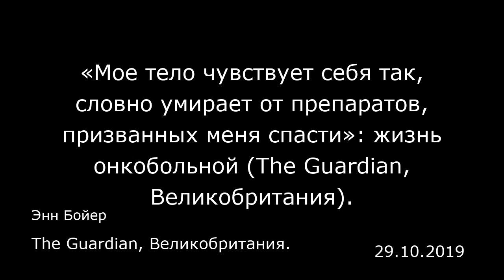«Мое тело чувствует себя так, словно умирает от препаратов, призванных меня спасти»: жизнь онкобольн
«Мое тело чувствует себя так, словно умирает от препаратов, призванных меня спасти»: жизнь онкобольной (The Guardian, Великобритания).
Энн Бойер
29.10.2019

Когда медработник выходит из кабинета, я поворачиваю голову к экрану, пытаясь понять, есть ли там новообразования, сплетения нервов, маленькие подсвеченные знаки, которыми может быть написана моя болезнь, а значит, и мое будущее. На этом экране я впервые в жизни увидела опухоль, похожую на темный кружок, из которого торчало длинное корявое щупальце.  Я сфотографировала ее на айфон, лежа на кушетке. Эта опухоль была моей.  Когда тебя объявляют совершенно больной, а ты чувствуешь себя совершенно здоровой, ты сталкиваешься с этой грубой формулировкой, не проведя и часа в состоянии легкой неопределенности и предварительного нарастающего беспокойства. Теперь же у тебя появляется не решение проблемы, а новое имя для твоей собственной жизни, разделившейся надвое. Болезнь, не удосужившаяся явить себя чувствам, просвечивает в своем экранном воплощении, где свет — это звук и информация, которую шифруют, расшифровывают, пересылают, анализируют, оценивают, изучают и продают. Там, в компьютерных серверах, нам становится хуже или лучше. Раньше заболевало наше тело. Теперь болезнь — это лучи света на экране.  Добро пожаловать в мир аппаратов с названиями-аббревиатурами: МРТ, КТ, ПЭТ. Надеть наушники, надеть рубашку, снять рубашку, поднять руки, опустить руки, вдох, выдох, забор крови, инъекция контрастного вещества, ввести зонд, включить зонд, двигаться или чувствовать, как тебя двигают — радиология превращает человека из плоти и крови в пациента из света и теней.  Тихие медсестры, громкий ...